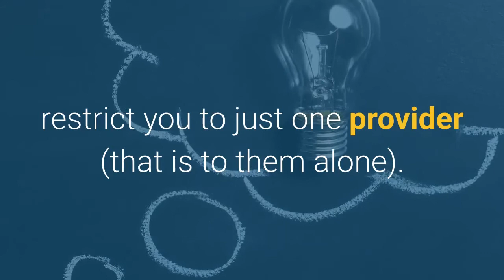virtual top up business portal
Summary of VTU Business Portal FEATURES
The application comes with a comprehensive manual

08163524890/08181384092